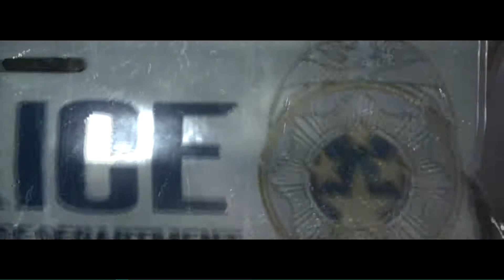The Evil Within Ep. 1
This is the first proper edits i did with a thing called Vegas Pro 15. If you pay attention in places in the video, there are sound effects and i'm really proud of this video because it's my first proper editing instead of mashing up clips so Please like the video for my first proper edits!